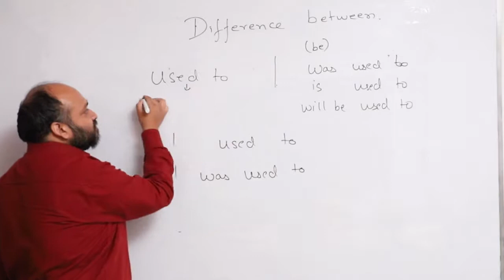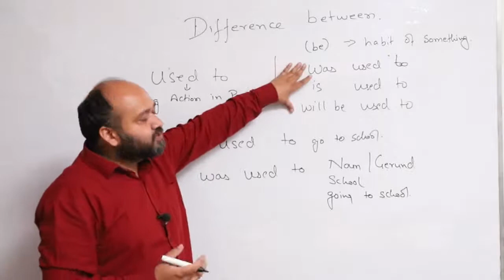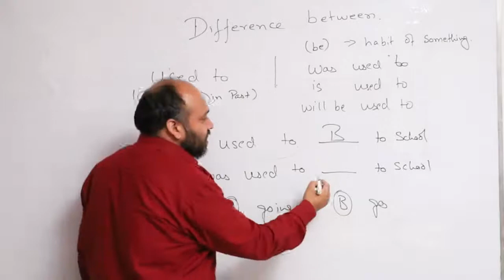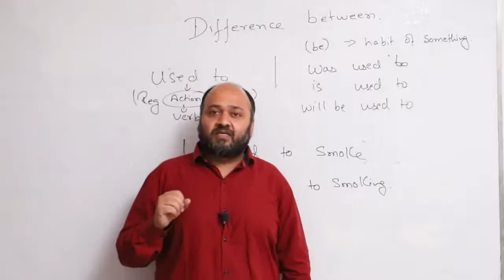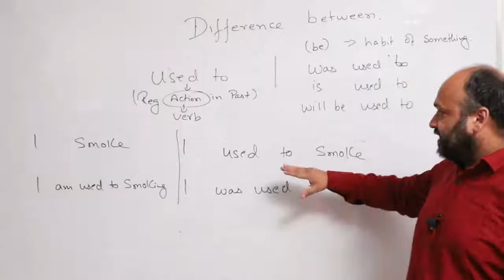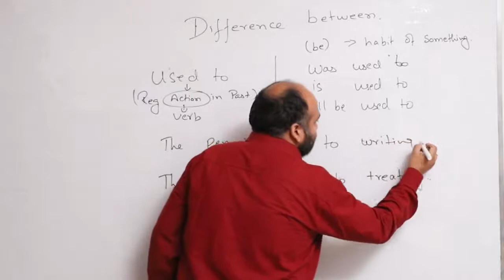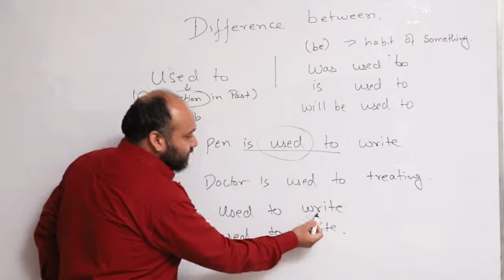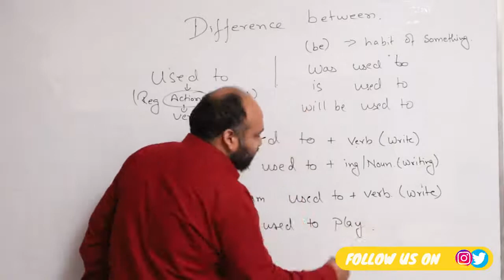DIFFERENCE BETWEEN USED TO AND WAS USED TO | ENGLISH GRAMMAR | MAYANK SIR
hey learners, this is a quick video about a very confusing topic that is the  DIFFERENCE BETWEEN USED TO AND WAS USED TO.this is a very confusing topic among students as we sometimes use the wrong one.
the difference is also important for the exams as it is an integral part of error spotting.
so in this lecture, we will discuss this difference and we will also learn the uses of these two.we are also doing vocabulary session which is also a very important for exams as well as speaking so if you want to check those videos out click the link below. please subscribe to our channel if you haven't and press the bell icon so that you get notified whenever we go live.

                                     -SUPPORT US-

                                  “vita trainers”